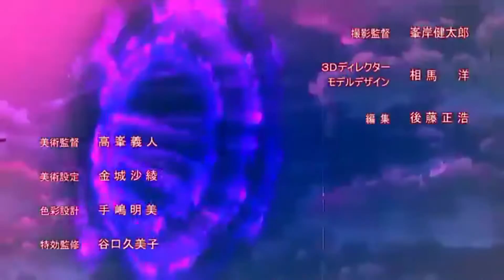(MAD) Work on Satan - Shingeki no Kyojin OP parody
MAOU SATAN!
Anime: Hataraku Maou-sama
Music from: Shingeki no Kyojin